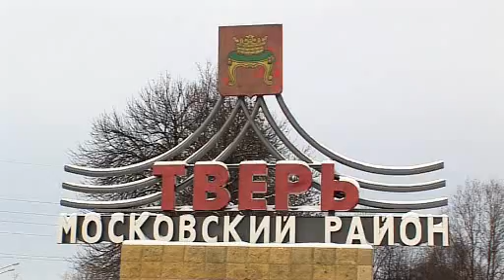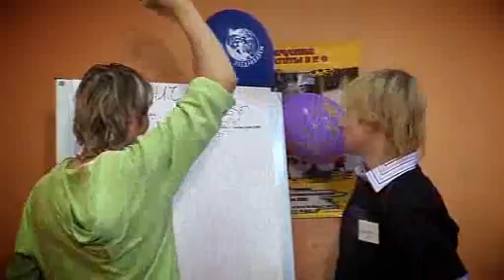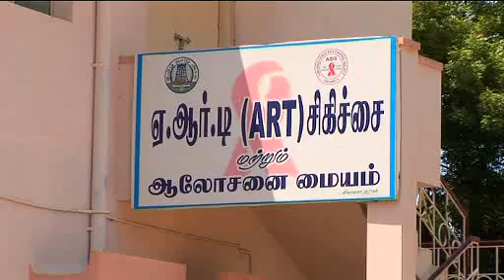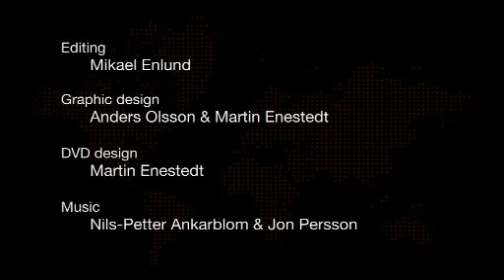AIDS perspectives 2007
The UNAIDS/Face of AIDS DVD AIDS Perspectives 2007 is a seven minute collection of stories from around the world focusing on efforts taking place to respond to AIDS. Linking to the 2007 World AIDS Day theme of âLeadershipâ, the film focuses on young people and the work they are doing to lead the AIDS response into future. The film contains clips from Cambodia, USA, Mexico, the Russian Federation, Botswana and India.